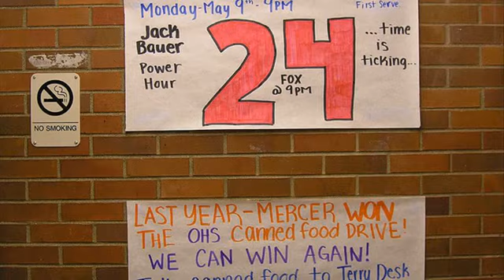24 Jack Bauer BB